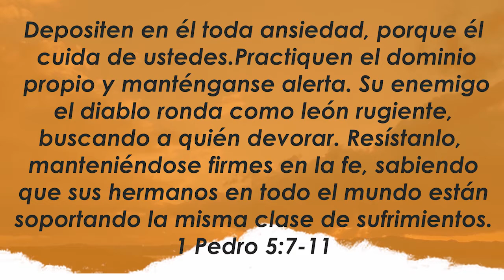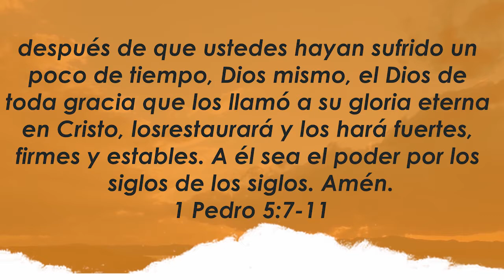Centro Familiar de Adoración | Devocionales en casa | Martes 20/10/20 | Eugenia y Daniel Cáceres